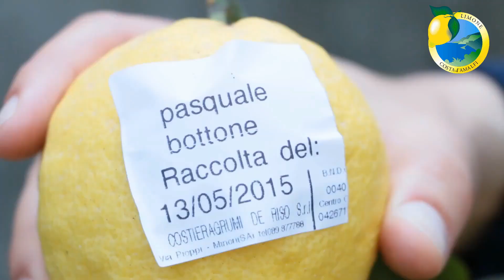Limone Costa D'Amalfi I.G.P.